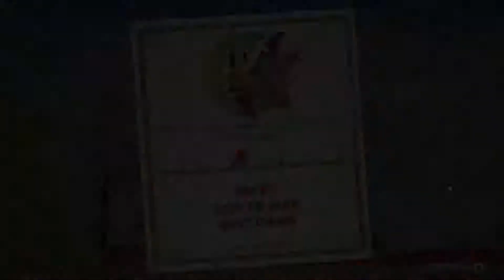Cuphead #6 Hot Breath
This video is short because the next video was utter hell.